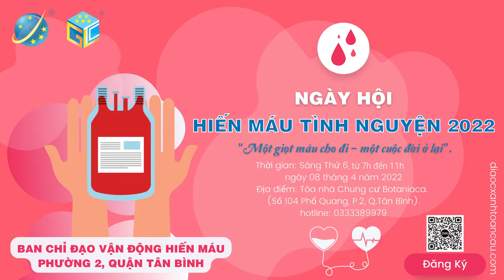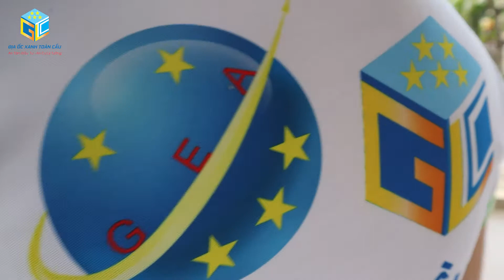Ngày Hội Hiến Máu Tình Nguyện 2022 Cùng Địa Ốc Xanh Toàn Cầu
💖  Sáng nay ngày 08/04 Ban sự kiện Địa Ốc Xanh Toàn Cầu phối hợp cùng với Hội Chữ Thập Đỏ phường 2, quận Tân Bình đã tổ chức chương trình “Ngày Hội Hiến Máu Tình Nguyện 2022” tại 104 Phổ Quang, cùng tham gia là rất nhiều cư dân và nhân viên Địa Ốc Xanh Toàn Cầu. Đặc biệt Chủ tịch HĐQT ông Nguyễn Thanh Ngà cũng đã tham gia hiến máu lần này.
💖  “Những dòng máu từ thiện có thể cứu sống rất nhiều người, nghĩa cử đó gieo cho mọi người sự sống, cho người thêm tuổi thọ, cũng giúp cho chính bản thân mình đời này được sống lâu”. – CTHĐQT Nguyễn Thanh Ngà.
💖  Thật quý báu biết bao khi những bọc máu được truyền tới giành lại sự sống của những ai vừa mới suýt mất mạng trong gang tấc. Thật tuyệt vời biết bao khi biết một lượng máu của ta đã góp phần cứu sống một con người.
💖  Hạnh phúc vì thấy ta đủ khoẻ mạnh để cứu giúp những người yếu hơn. Hạnh phúc khi nhìn thấy những giọt máu đỏ tươi đang chảy từ cơ thể ta vào cơ thể một người khác trong nay mai. Hạnh phúc khi biết chắc chắn rằng đâu đó trên cuộc đời này, dòng máu của ta đang hoà chung vào sự sống, vào nhịp thở của một vài người đã từng được ta cứu sống. Hạnh phúc khi được sẻ chia và hạnh phúc khi biết ta vừa làm một điều có ích cho xã hội, cho cuộc đời. Với những ý nghĩa đó, hiến máu nhân đạo còn hơn cả một nghĩa cử cao đẹp.
💖 Công ty Địa Ốc Xanh Toàn Cầu vinh dự góp một phần nhỏ trong các công tác và luôn sẵn sàng hỗ trợ, đồng hành cùng Hội Chữ Thập Đỏ.
💖 Ngoài ra còn có rất nhiều các hoạt động thiện nguyện do công ty khởi xướng và với vai trò là thành viên Hội Hỗ trợ gia đình liệt sĩ TP.HCM, Địa Ốc Xanh Toàn Cầu còn tích cực đóng góp, đồng hành cùng các hoạt động của Hội như thăm, tặng quà gia đình chính sách, mẹ Việt Nam Anh hùng, tặng học bổng cho con em gia đình liệt sĩ…
💖Có lẽ đó chính là lý do mà mọi người luôn xem Địa ốc Xanh Toàn Cầu là doanh nghiệp tiêu biểu trong các hoạt động vì cộng đồng.
📌“Tôi là con của một người lính, hơn ai hết tôi cảm nhận rõ về những hy sinh to lớn của cha tôi và các đồng đội của ông. Tôi may mắn sinh ra trong thời bình nhưng tôi nghĩ trưởng thành trong thời nào không quan trọng, quan trọng là bản thân biết tạo ra giá trị tốt đẹp cho cộng đồng, đất nước”, CT HĐQT Địa Ốc Xanh Toàn Cầu ông Nguyễn Thanh Ngà  đã nói.
🌐Địa chỉ: 90 Bạch Đằng 2, Phường 2, Quận Tân Bình, TP.HCM